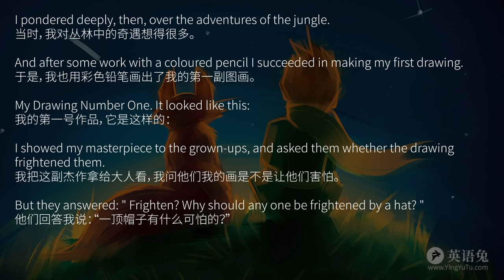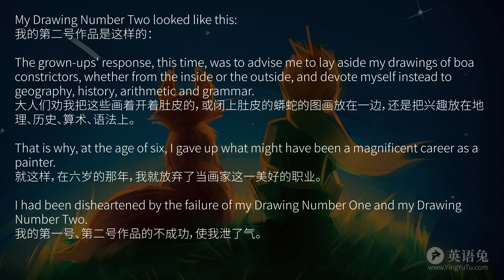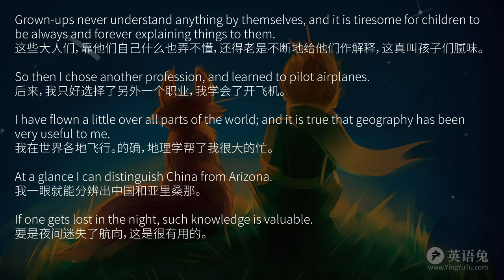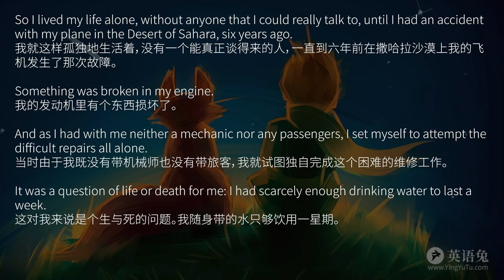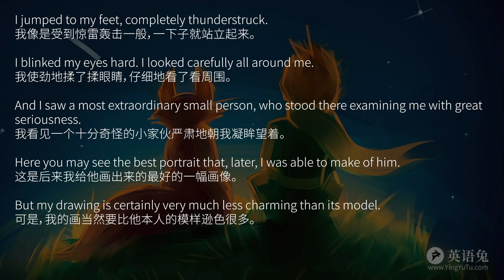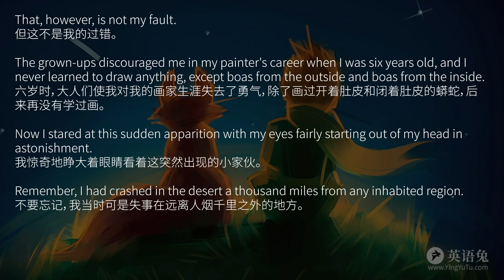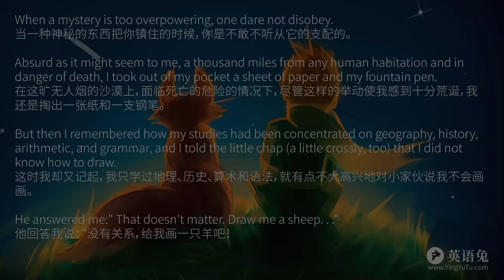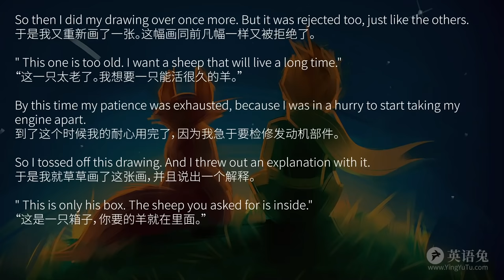《小王子》全集 (上) (英文版)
你好哇, 我是最在乎你的英语老师, 英语兔!
这次为你朗读的, 是经典童话《小王子》全部27章的英文版+中文版.

其实网上已经很多优秀的朗读.
那么英语兔我这个版本有什么不同呢?

第一, 中英对照, 双语朗读.
同时所有文字均纯手动人工单句双语排版, 并附上了全部高清插图.
保证每一帧都方便阅读, 或跟读.
当然你用来练听力也可以.
万一你觉得一上来就听英语很吃力的话, 可以先听中文版熟悉情节.
这也就是为什么"英语"兔我这次客串了"汉语"兔.

第二, 书中出现了不少角色. 英语兔我为每个角色都度身定做了不同声线, 力求符合角色身份和口气.
英文版使用了一些不同的英语口音, 而中文版使用了一些方言. (比如玫瑰花的英文版是Valley Girl口音, 中文版是台湾腔.)

第三, 最重要的是, 英语兔我自己就是《小王子》的超级铁粉.
所以从开头到结尾都全力以赴, 倾情朗读.
有时候一句话甚至会重录十几遍.
如果你和我一样也喜欢小王子, 请在公屏上打"喜欢"!
而如果你还没有读过《小王子》, 那么我十分荣幸, 能够作为你的"介绍人"!
我相信你也一定会喜欢上这个故事.